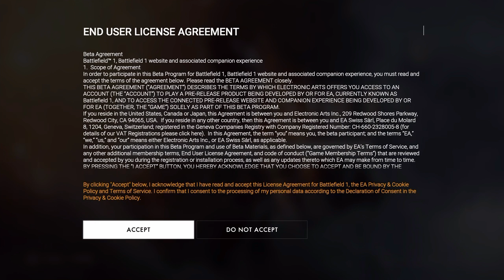I Fucking Suck At Battlefield (Battlefield 1 Beta) Part 1